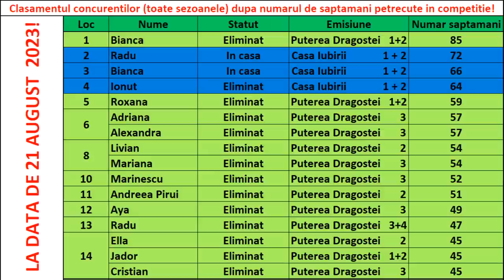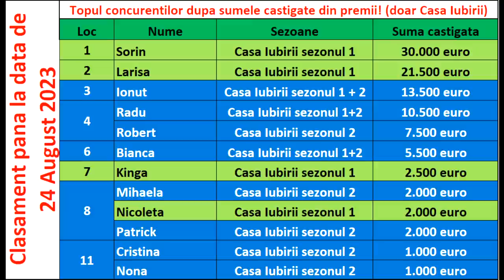Casa Iubirii - Se schimba in sfarsit favoritul in 03 Septembrie 2023!